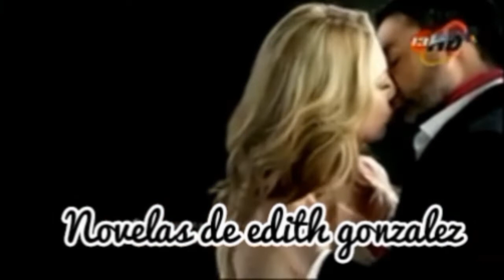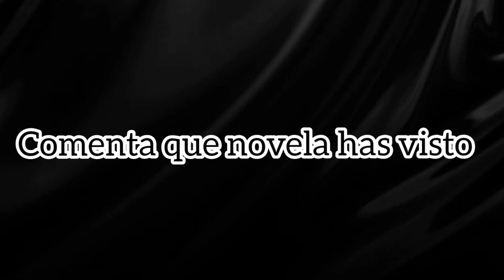Novelas de edith gonzalez